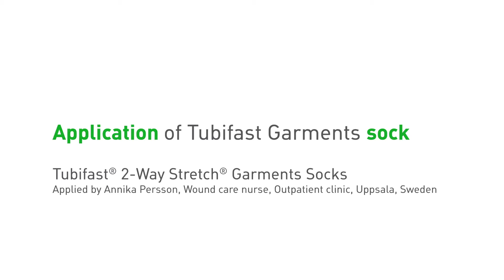Tubifast garments - ponožky 2020